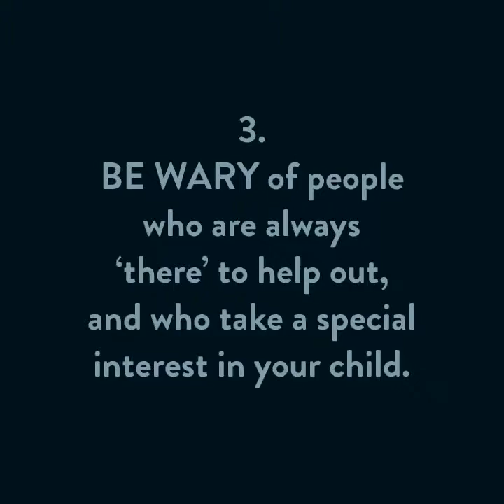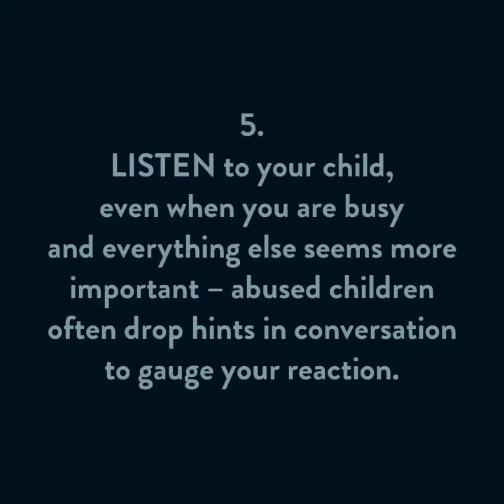7 Key Body Safety Messages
7 things YOU can do to empower your children and keep them safe!